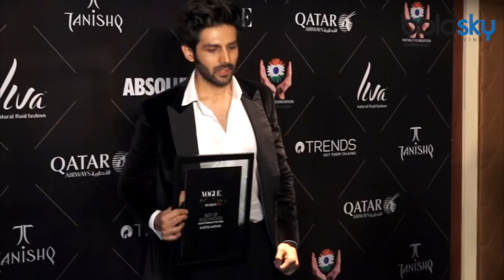Vogue Beauty Awards 2018 Red Carpet UNCUT: Manushi, Dia समेत बॉलीवुड Celebs ने बिखेरे जलवे। Boldsky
The Vogue Beauty Awards 2018 red carpet is as glamorous as it gets and Bollywood stars such as Jhanvi Kapoor, Daisy Shah, Dia Mirza, Mallika Sherawat, Kartik Aaryan, Yami Gautam, Nushrat Bharucha, Rajkummar Rao, Sonakshi Sinha, Vidya Balan, Raveena Tandon, Ali Fazal, Richa Chadda, Esha Gupta, Neha Dhupia and various others made a beeline and looked spectacular in thier outfits.